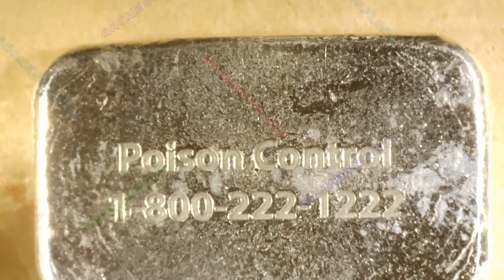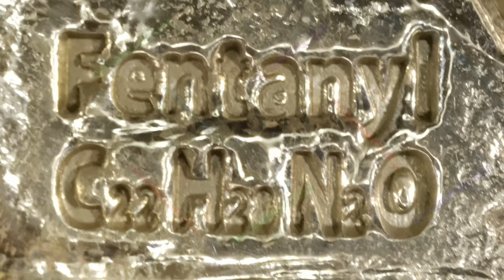🔊🔊 2024 Fentanyl (1oz) / SilverGal999 | Music By: Bankster Nation 🔊🔊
Year: 2024
Title: Fentanyl
Mint: SilverGal999